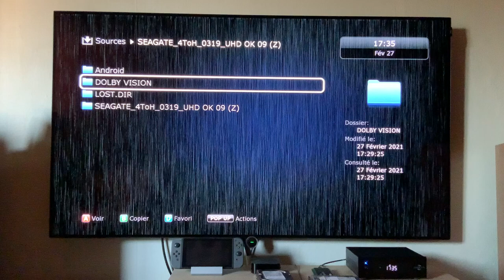Dune HD Pro Vision 4K Solo lecture Dolby Vision